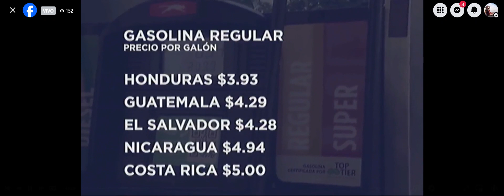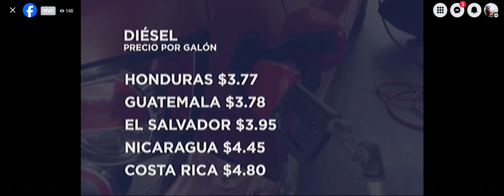Nicaragua, Costa Rica y El Salvador, países con mayor aumento de la gasolina en la región. NH12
La gasolina ha subido en la región, Nicaragua, Costa Rica y El Salvador se sitúan en los primeros lugares.